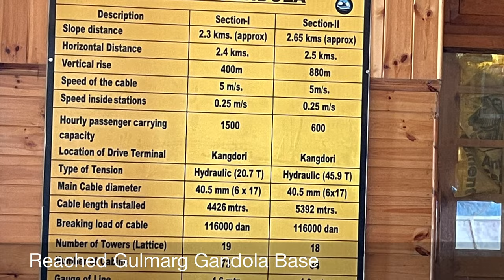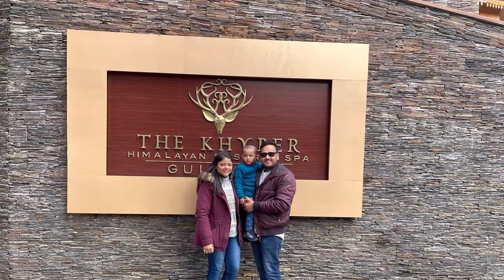Kashmir Tour 2021 | Our Gondola got stuck in GULMARG ❄️⛷☃️ | 4K | Heaven on Earth